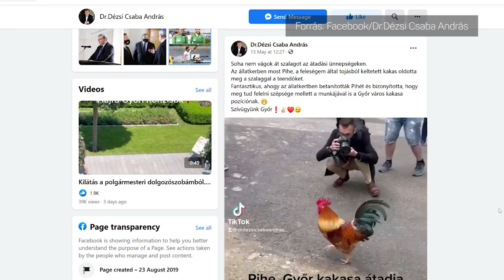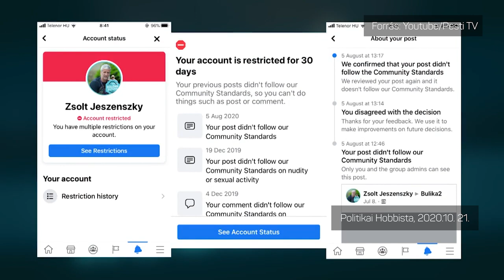Kell-e a szabályozni a közösségi médiát?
Sokat lehet hallani arról, hogy a magyar állam is szabályozná a közösségi médiát, de mi köze van hozzá egyáltalán? Van-e létjogosultsága egy Facebook-törvénynek és mit várhatunk el ettől? Meg tudja-e védeni az állam a szabadságjogainkat a közösségi médiában? A legújabb SZABAD-infóban ezeket a kérdéseket járjuk körül.

Honlapunkon pedig összeszedtük, hogy mit tudsz tenni, ha szerinted indokolatlanul törölték a bejegyzésedet, hozzászólásodat vagy tiltották le személyes fiókodat

Tartalom:

0:00 - Intro
0:52 - Közélet a közösségi médiában
1:34 - Facebook, állam az államban
2:50 - Magáncég vagy közszolgáltatás?
4:16 - Facebook szabályozás a világban
6:42 - Milyen lesz a magyar Facebook törvény?
7:48 - Outro

Kövess minket a többi csatornánkon is!
tasz.hu/instagram
ataszjelenti.444.hu